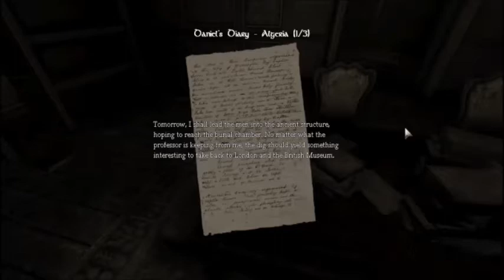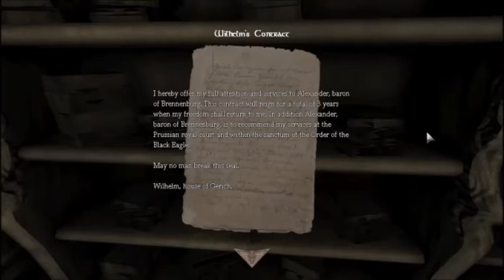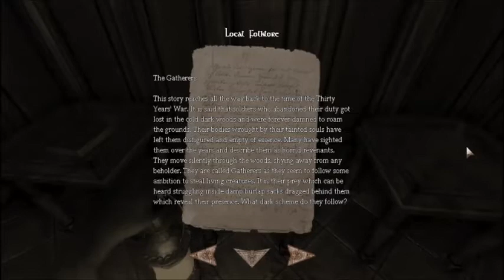Amnesia: The Dark Descent Walkthrough Episode 3 - We're Trap!!!!!